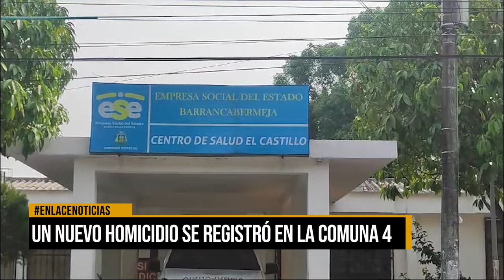Un nuevo homicidio se registró en la comuna 4